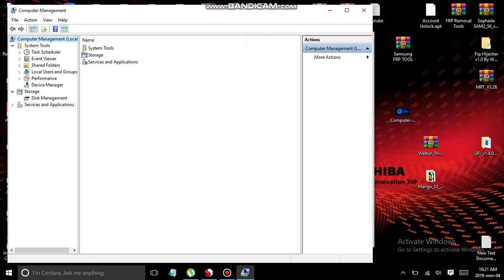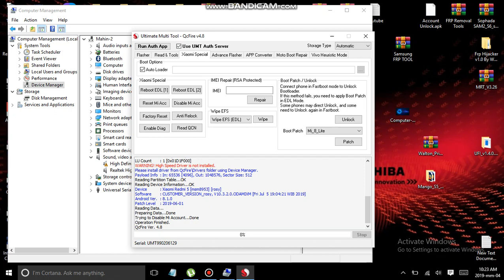xiaomi redmi 5 mi account unlock done